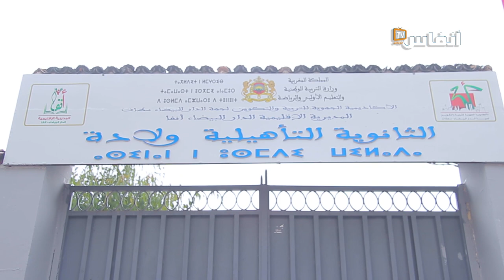أجواء امتحانات البكالوريا وردود أفعال تلميذات وتلاميذ الثانوية التأهيلية ولادة بأنفا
# أخبار_عاجلة